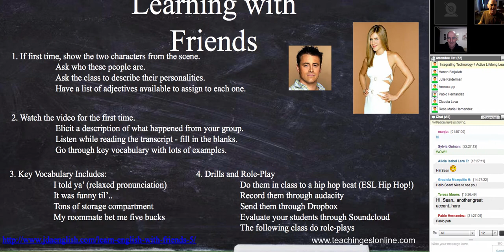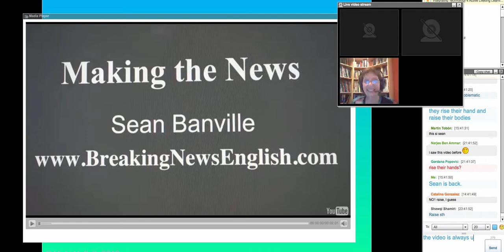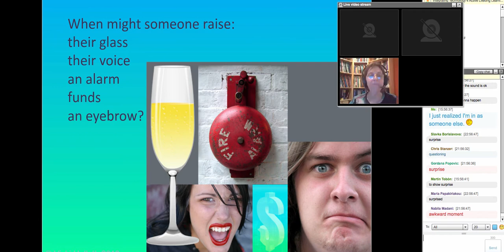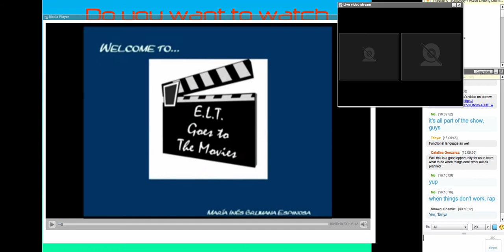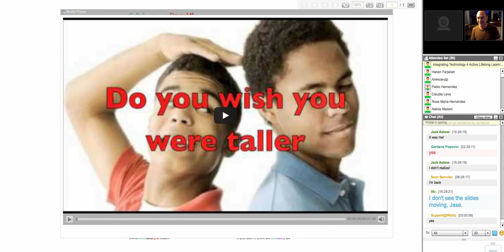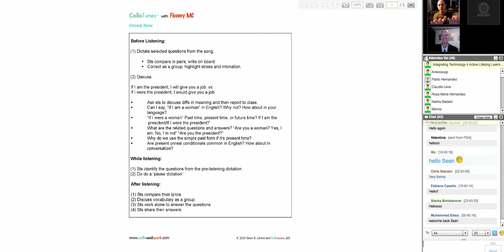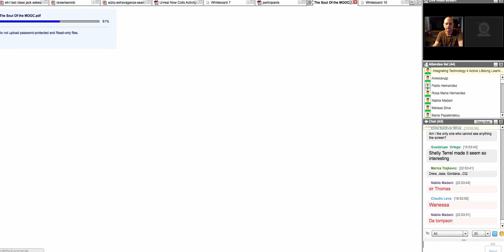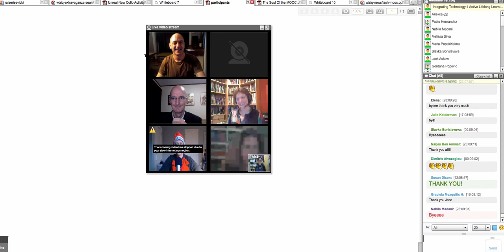Multiple Presenter ELT Video Activity Tag-team Event! Part 2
Several ELT Techniques presenters will combine forces in a 90-120 minute class showcasing their picks of videos for ELL and activities they have designed to go with them.